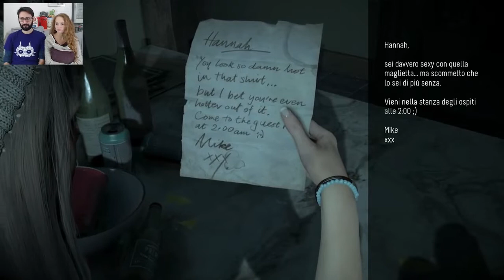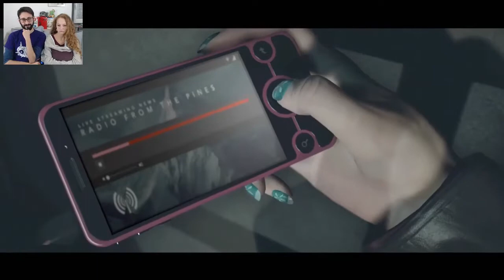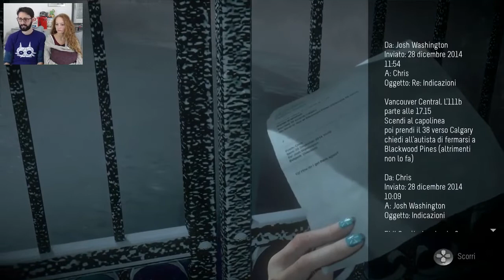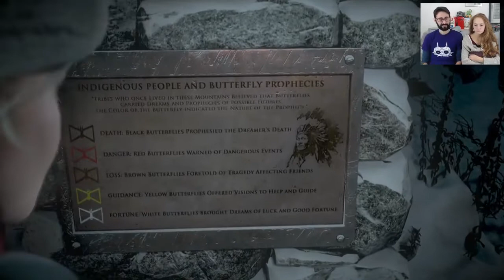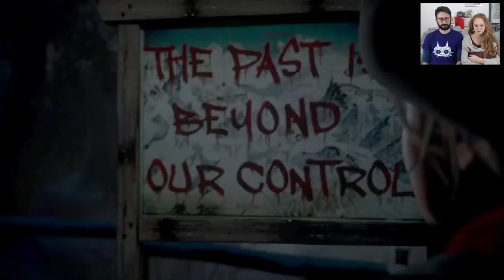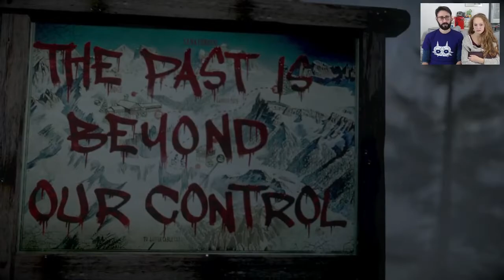Giochiamo a: Until Dawn - Let's Play - 1. Teen Horror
Ciao bella gente, oggi si parte in un nuovo viaggio!
Sono riuscito a convincere Black a lanciarsi in un'avventura dai toni più oscuri anche se, fino ad ora sembra tanto un teen horror infarcito con qualche jump scare ma... vedremo!

Per ora è tutto ed alla prossima!
JeruS & Black